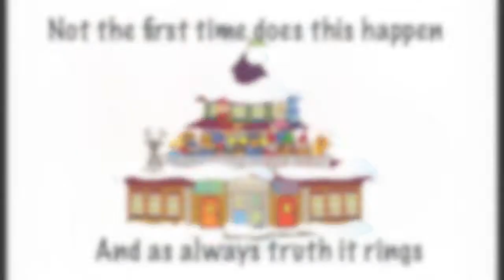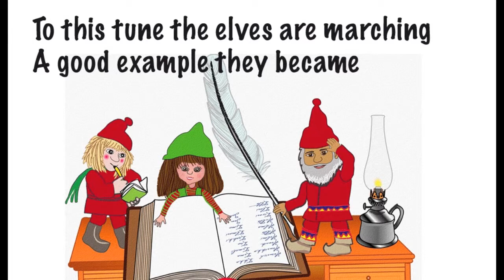FromTheFinnishEarMountain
A Music Video for Children learning to be kind and nice.
Words and music by Jukka Valtonen